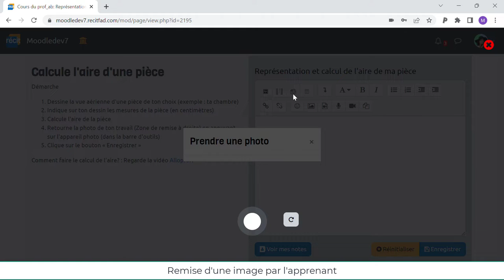Prendre une photo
Ce plugiciel a été développé par l'équipe du RÉCIT de la formation à distance